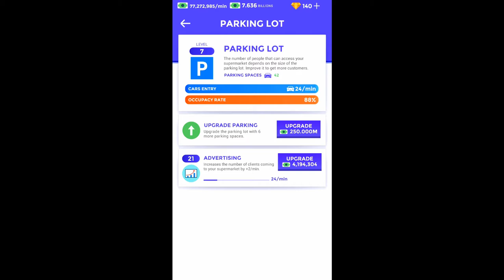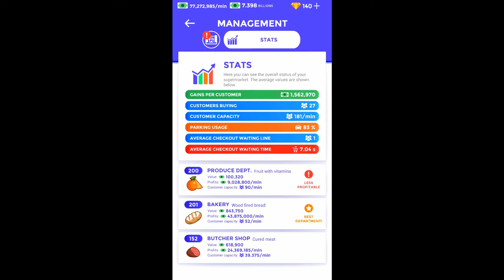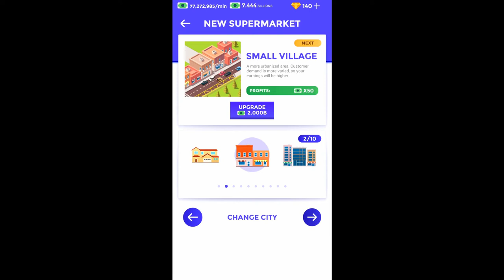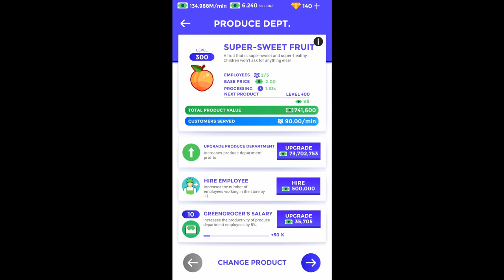DGA Plays: Idle Supermarket Tycoon (Ep. 1 - Gameplay / Let's Play)